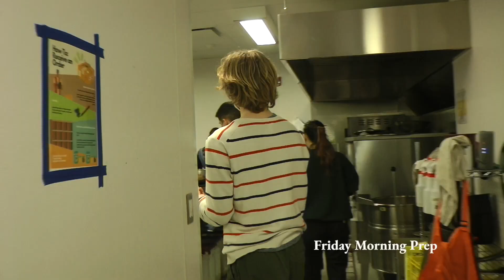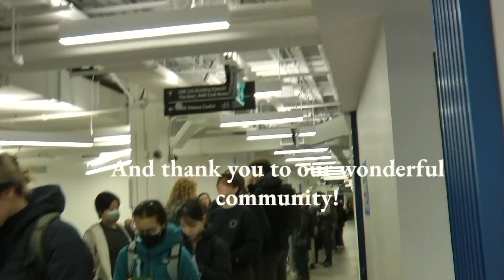Community Eats Spring 2023